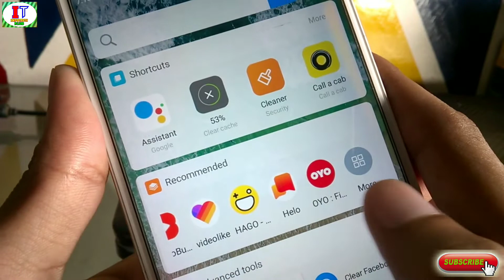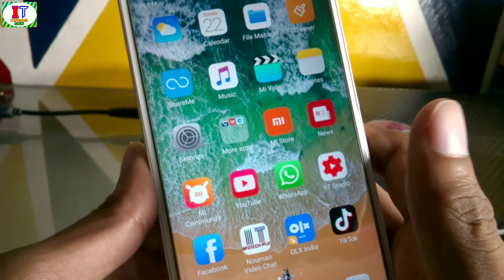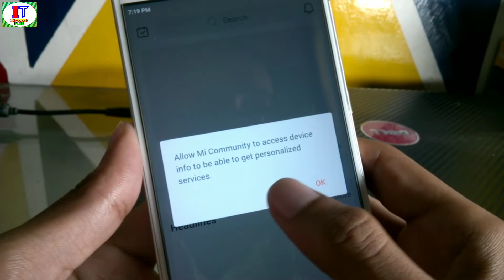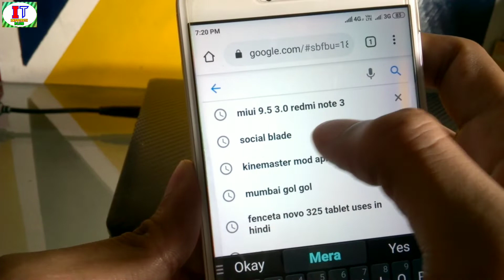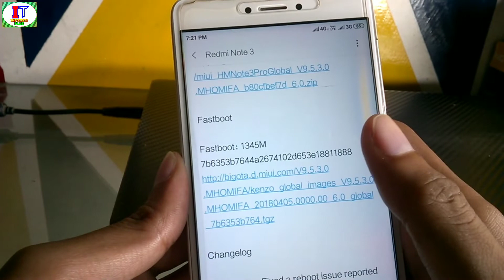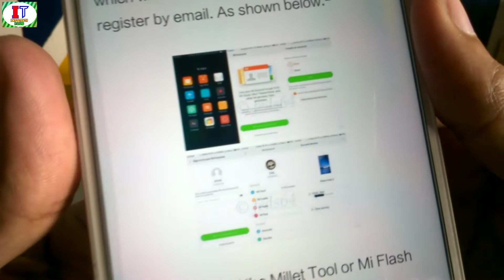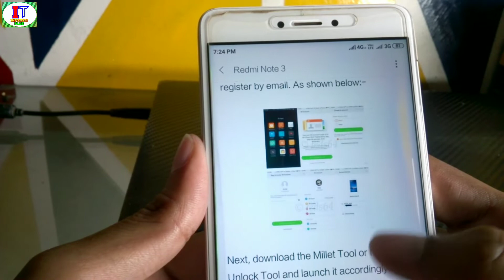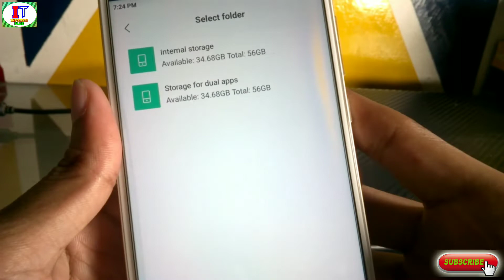Best Rom For Redmi Note 3 !! miui 9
WELCOME to new tech video frends is video me maine aapko redmi note 3 ke best rom ke ware me bataya hai is kaise download karna hai or kaise install karna hai